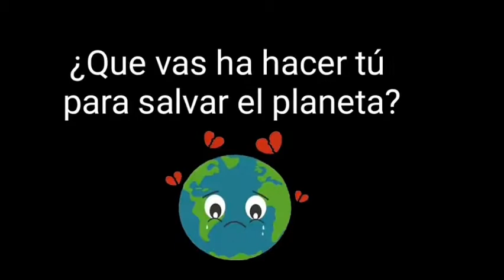Tu huella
Presentamos un mundo visto de dos formas diferentes... Tú eliges.

Colegio San Vicente de Paúl 2ºESO/A-1
Festival de Clipmetrajes de Manos Unidas